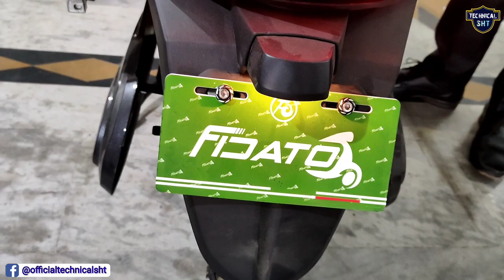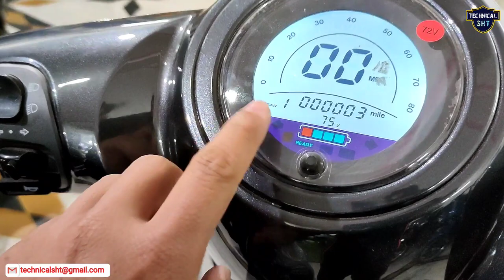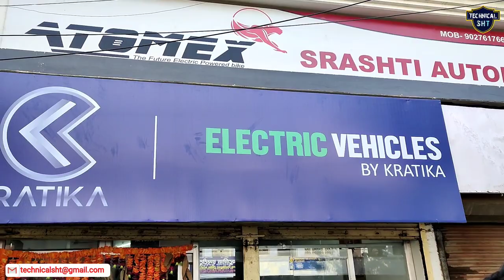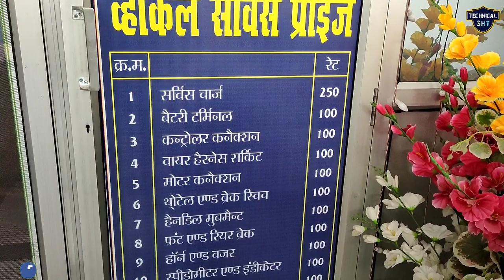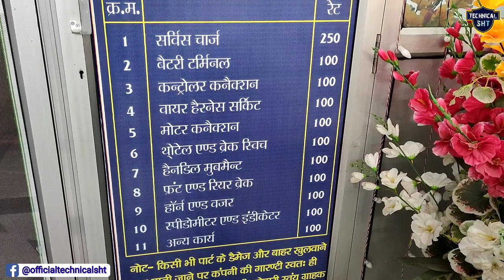यह चोरी नहीं हो सकता | fidato easygo plus electric scooter, ev scooter, electric scooter 2022 review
in this video review fidato company electric scooter यह चोरी नहीं हो सकता | fidato easygo plus electric scooter | ev scooter